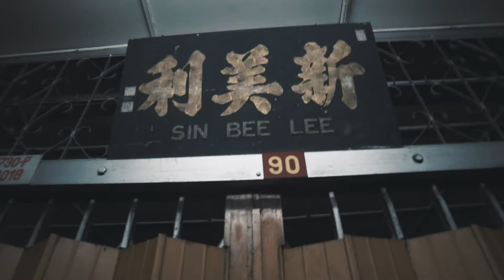Discover Bentong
Director: Thaqif Saadon
Assistant Director: Rashid
Director of Photography: Adib Yussof
Assistant DOP: Rahimi
Drone pilot: Adib Yussof
Editor: Thaqif Saadon

Submission No: DB32